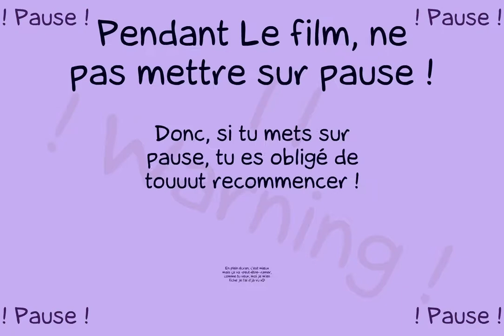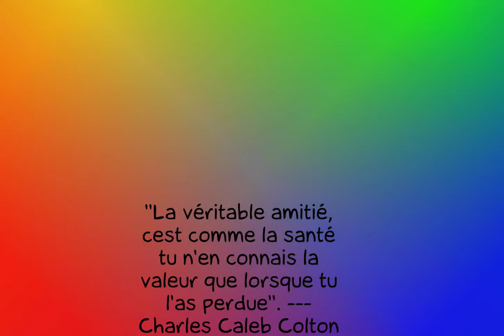Avant que tu ne partes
"Voilà un court métrage, dédié à ma meilleur amie."

Avant que tu ne partes, par marguerite18 le 28/02/2013 sur LaCartoonerie.